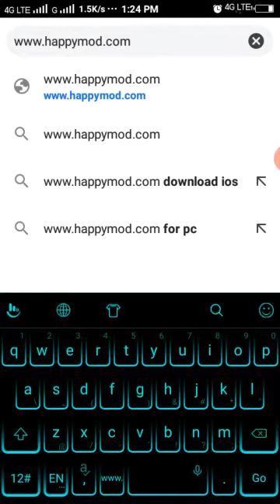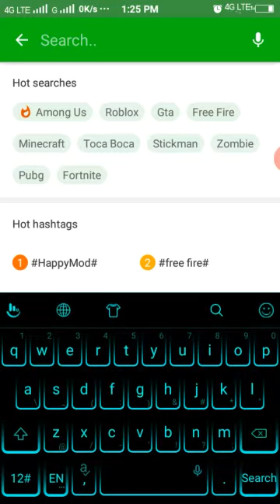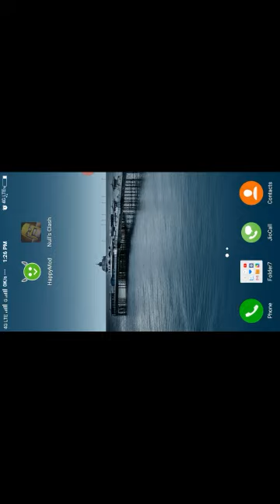How to download Coc mod all in Tamil. |fishlover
Fishlover is back. Com.